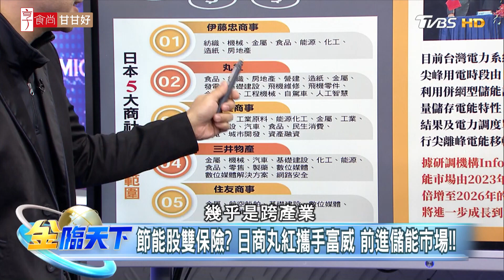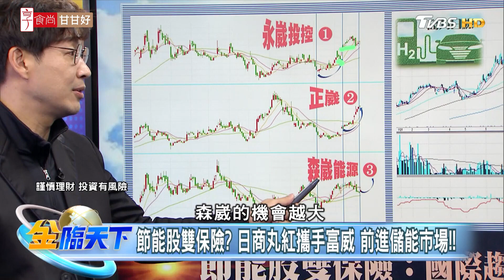節能股雙保險？日商丸紅攜手富威 前進儲能市場！ | 金臨天下 20231201@tvbsmoney